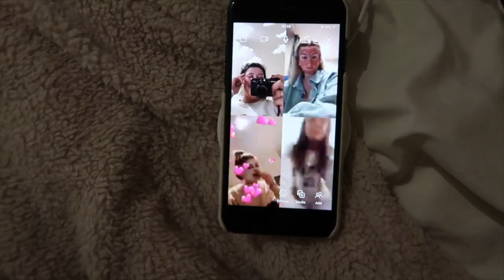NASTY GAL JANUARY HAUL | midsize fashion /size 14 inspooooo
A midsize fashunnnn vid! Lots of new pieces I'm going to be styling on Insta & TIK TOK woooo, which one was your favourite?

Items:
Be Nice Sweater
White Trench Coat
Faux Fur Bucket Hat
Black Sunnies
White Underwear Set
Tortoiseshell Sunnies
White Boots
Fluffy Sliders
Brown Dress
Cream Towel Coord Set

DISCOUNTS:
Glossy Box:

Links:
Depop - @charemily_